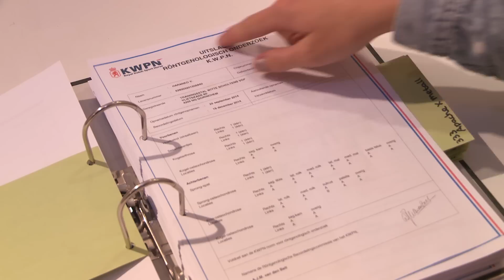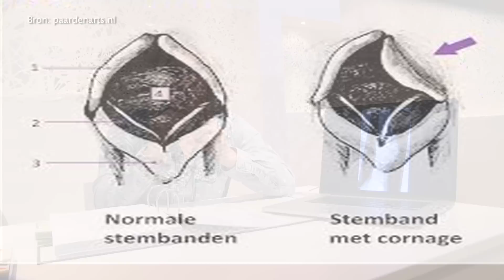Hengsten keuren met Britt | PaardenpraatTV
Waarom worden hengsten eigenlijk gekeurd, en hoe gaat dat in zijn werk?
Britt gaat op onderzoek uit tijdens de grootste hengstenkeuring van de wereld, in Brabant!

Welkom op PaardenpraatTV!

PaardenpraatTV is het YouTube-kanaal voor paardenliefhebbers die net beginnen of alles willen weten!

Iedere maandag en woensdag staat er om 16.00 uur een nieuwe video klaar. Iedere maandag een video van Britt Dekker en iedere woensdag van Esra de Ruiter. Wij geven je handige tips, tricks en uitlegvideo's over de verzorging van je paard, vlecht technieken, paardrijden, ruitervaardigheden, DIY en how to's maar ook updates van paardenevenementen, product reviews, meet & greets en win-acties komen aan bod.